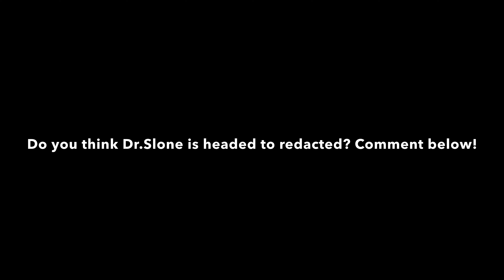Dr.Slone is on her way to the Redacted Bunker! (Fortnite Battle Royale)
It’s highly possible that Dr.Slone could be making her way to the redacted bunker.. She could have something planned out for the island and the cubes.. we just have to wait and see❗️I will do these cinematics time to time.. so if you enjoyed, please show it by leaving a 👍 on the video and subscribing with the 🛎 on so you won’t miss any storyline updates.